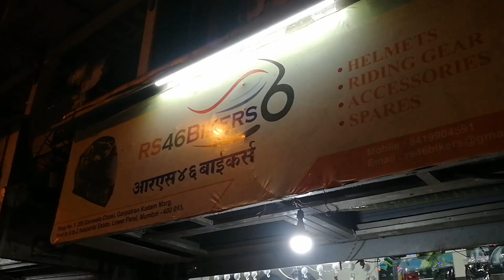BUYING , UNBOXING & OVERVIEW OF SMK GL135 HELMET TWISTER SERIES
.Guys this vlog is all about purchasing a new SMK GL 135 and its unboxing.
.Detailing of the Shop.
Address: Shop No.1,200 Daruwala Chawl,Ganpatrao Kadam Marg, Next to A To Z Industrial Estate, Lower Patel West, Mumbai, Maharashtra 400013.

1.Phone=Lenovo Vibe P1 Turbo
2.Tripod=Mobilegear 105cm Long Metal Camera Tripod for Mobiles & Action Cameras having 3-Way Pan